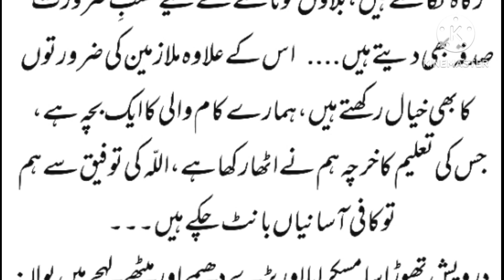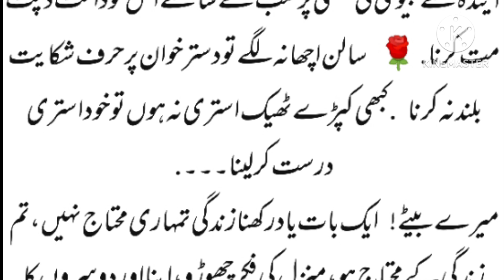اللہ تجھے آسانیاں بانٹنے کی توفیق عطا فرمائے